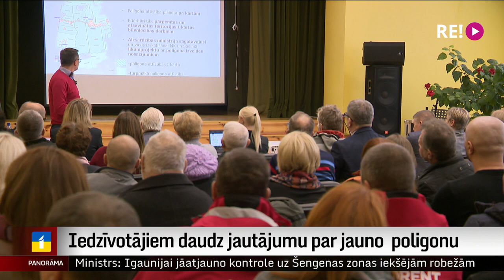Iedzīvotājiem daudz jautājumu par jauno poligonu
Aizkraukles un Jēkabpils novada iedzīvotājiem aizvien daudz jautājumu par bruņoto spēku jauno poligonu Sēlijā. Tā kopējā teritorija būs aptuveni 25 tūkstoši hektāru, un vairāk nekā tūkstoš hektāru pašlaik pieder uzņēmējiem un privātpersonām. Plašāk stāsta Dāvids Freidenfelds.